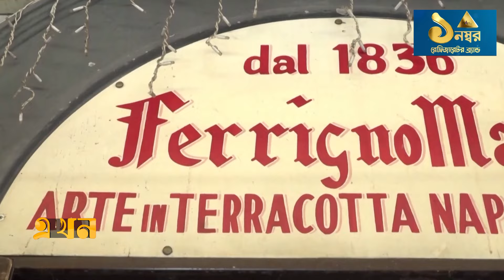ট্রাম্পের উপর বন্দুক হামলায় বিশ্বব্যাপী বেড়ে গেছে জনপ্রিয়তা | Donald Trump | Pray For Trump | India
Our Office Address:
EKHON TV
City Park Lane
19, Hatkhola Road, Wari
Dhaka-1203
Bangladesh